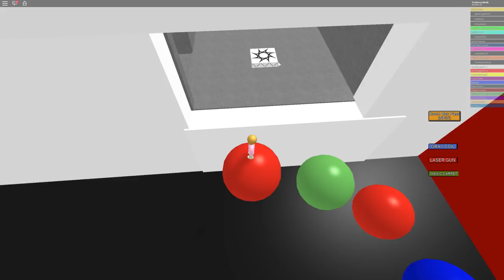Roblox Escape McDonalds With Molly!